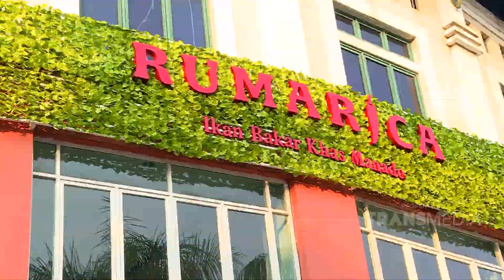BIKIN LAPER - Makan Makanan Yang Penuh Dengan Rempah-Rempah di Rumarica (27/819)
BIKIN LAPER
TAYANG SETIAP HARI SENIN - JUMAT 18.30 WIB